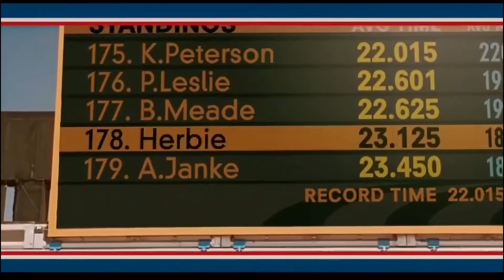Immortals solence herbie mv